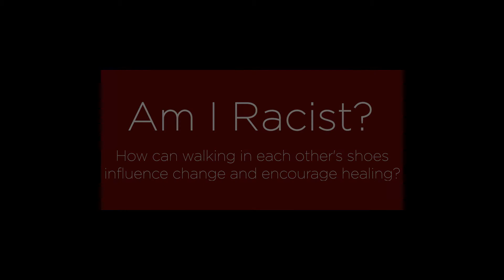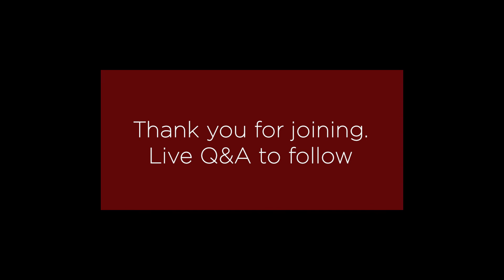Am I Racist? Drs. Melvin Pride and Mark Myers - Relational Cultural Theory in a conversation on race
An example of how walking in someone else's shoes can promote connection and healing, Drs. Melvin Pride and Mark Myers present at Virginia Counseling Association Nov 2020. Enjoy!